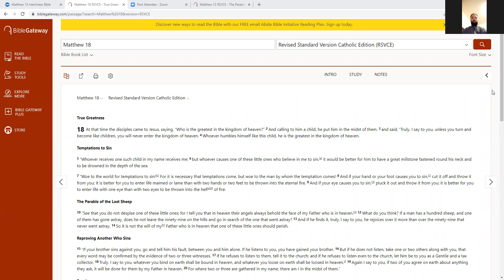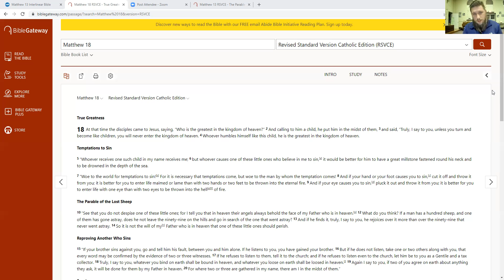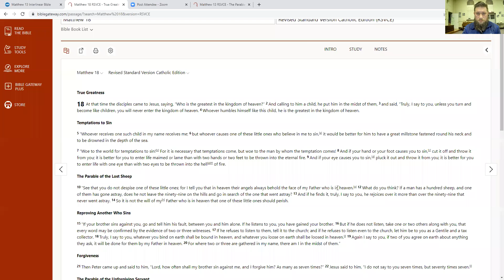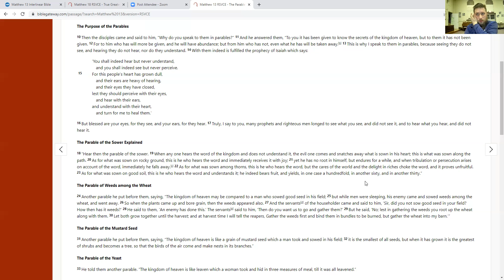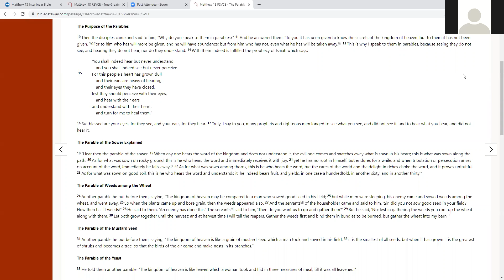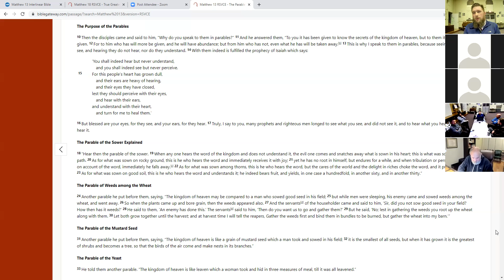Matthew 18: On Humility and Scandal in the Church